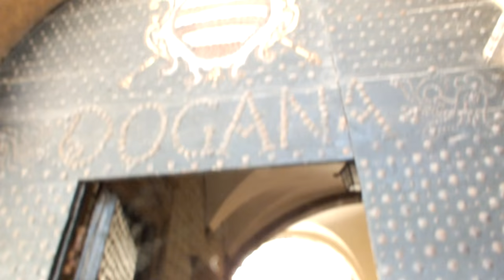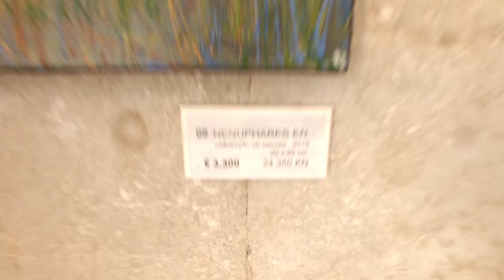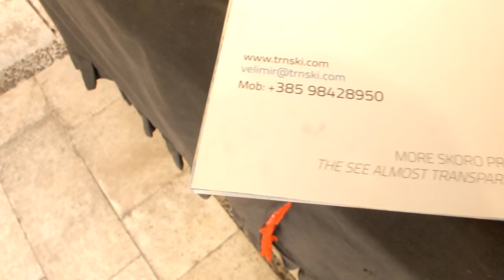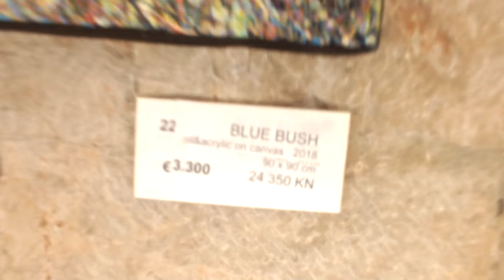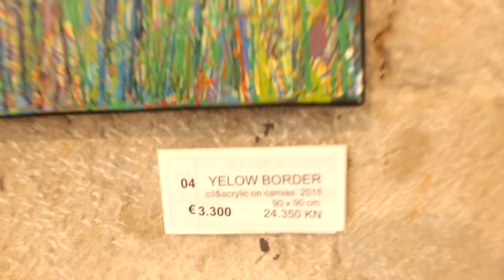Velimir Trnski - Exhibition - "Sound of Color"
Velimir Trnski - Exhibition-  Sound of Color  location Sponza Palace Art Music  Love arrangement and recording Freelancer Painter Lukša Obradović lukšaobradović@production